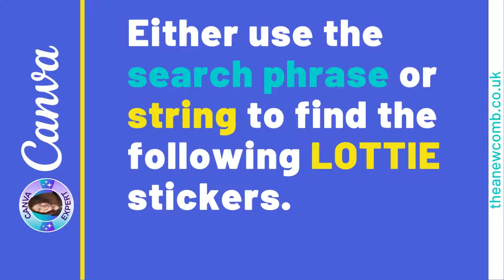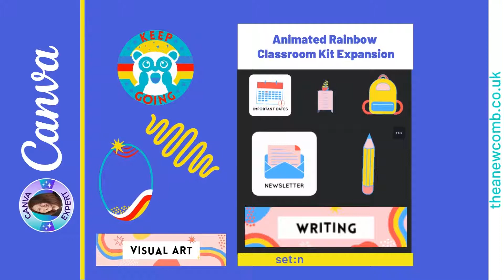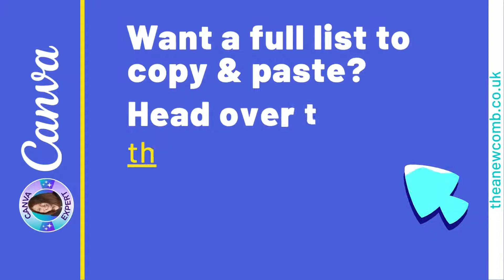Lottie Fun! New Canva Animated Stickers - Resize & Re-Color Them to Match Your Brand Palette!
Hey I'm Thea one of the first twenty-five global, official "Canva Verified Experts" and I am here to show you a quick Canva demo of the brand new Lottie stickers. These animations are awesome because you can make them bigger - without losing their clarity or crispness. They will add some pizazz to your videos and presentations - whatever the topic.

Now these Lottie Stickers in Canva can be a bit tricky to find without the search words or set of string characters so I've created a PDF for you to find them. Also on the PDF you can grab yourself a FREE 45-day trial of Canva Pro!!

Head on over to my blog to grab the list of Lottie Sticker search strings for Canva

In addition to the lottie files, this video also demonstrates the brand new ELEMENT TIMING in Canva (where you can adjust your timings of your various text and graphics on the screen) and the new "COLOR WIPE" transition too.

So three-for-one as it were...

ABOUT THEA NEWCOMB